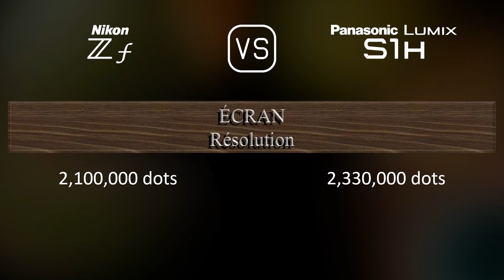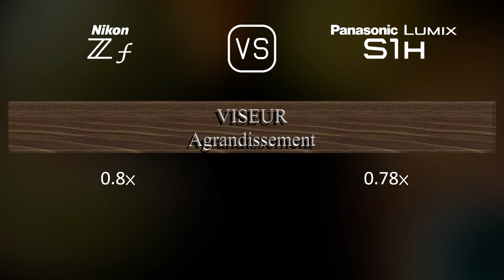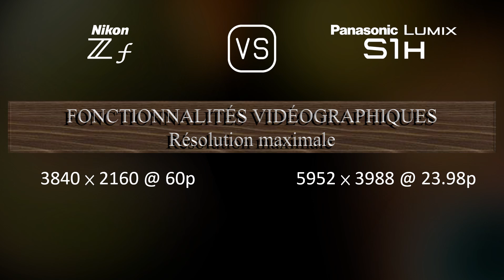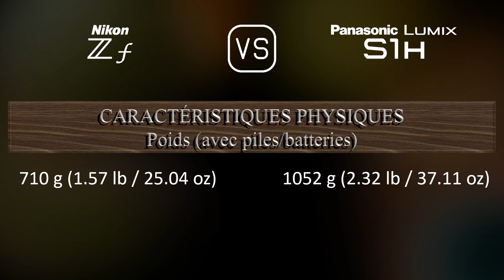Nikon Zf vs. Panasonic Lumix S1H: Une Comparaison de Caractéristiques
Cette vidéo fournit un aperçu des fonctionnalités du Nikon Zf et du Panasonic Lumix S1H dans une comparaison de caractéristiques (comparison of specifications).

00:25 LANCEMENT
00:33 BOÎTIER
00:40 CAPTEUR D'IMAGE
01:01 IMAGE
01:16 OPTIQUE ET MISE AU POINT
01:41 ÉCRAN
01:58 VISEUR
02:13 FONCTIONNALITÉS PHOTOGRAPHIQUES
03:06 FONCTIONNALITÉS VIDÉOGRAPHIQUES
03:20 STOCKAGE
03:24 CONNECTIVITÉ
03:49 CARACTÉRISTIQUES PHYSIQUES
04:07 AUTRES CARACTÉRISTIQUES